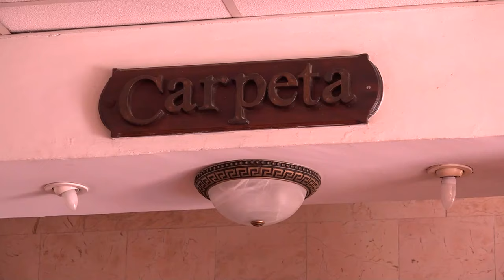Propuesto Hotel de Niquero para la Condición de Vanguardia Nacional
El Hotel Niquero destaca entre las instalaciones turísticas del sur de la provincia de Granma. La entidad, con más de VEINTE años de trabajo, está propuesta para la condición de Vanguardia Nacional. Al quehacer de los trabajadores de la instalación hotelera que avala ese mérito sindical, nos acerca el siguiente reporte.